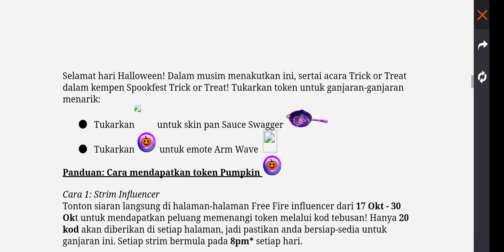Freefire, obtaining the m1887 Golden Glare. how many diamond's?